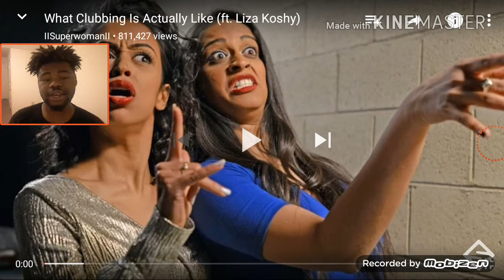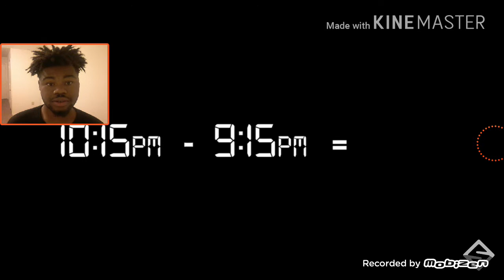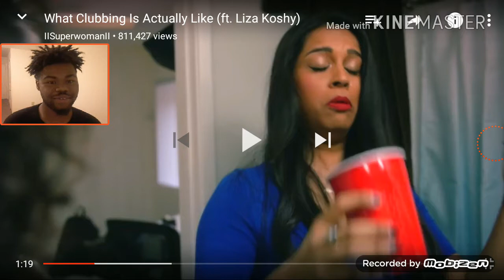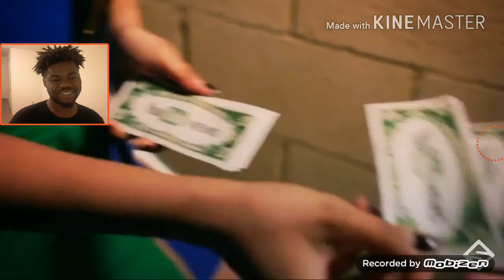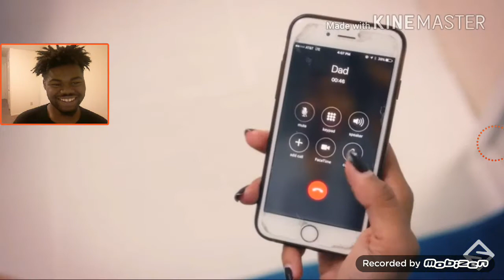What Clubbing Actually Like (ft. Liza Koshy) REACTION!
This video is created by Lilly Singh 🦄🌈